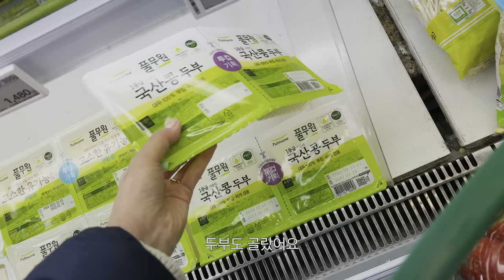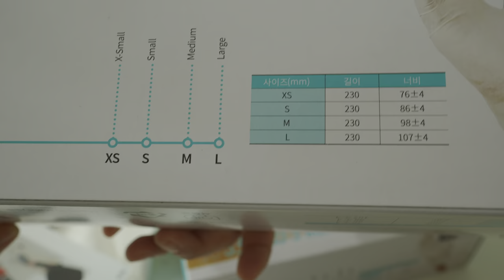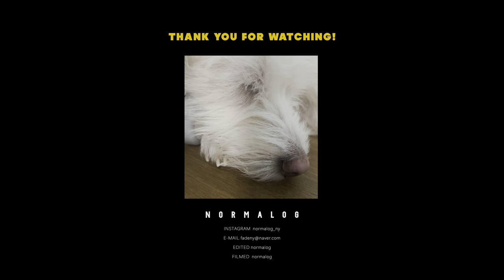vlog. 반려견과 함께 하는 삶이란🤔🐶 노밀가루 초콜렛케이크, 설날맞이 떡국만들고 오늘도 택배 언박싱📦하는 일상 브이로그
안녕하세요 :)
한주간 건강히 잘 보내셨나요🙂

무서운 기세로 확진자가 늘어가니
저같은 면역저하자는 거의 집에서만 생활하고 있어요😭
여러분 우리 꼭 꼭 건강하게 봄을 맞이하도록 합시다

이번 영상도 저의 일상과 떼놓을 수 없는 버터머피니가 잔뜩 나오는
브이로그로 준비해봤습니다!